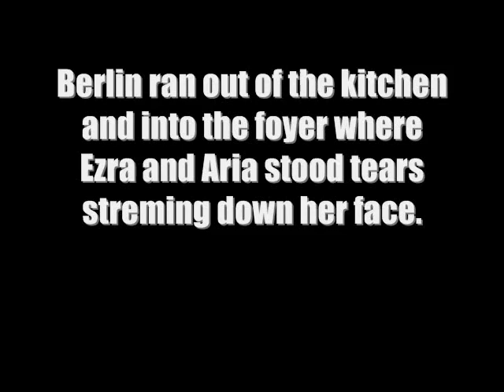Dream Big Season 1 Episode 13